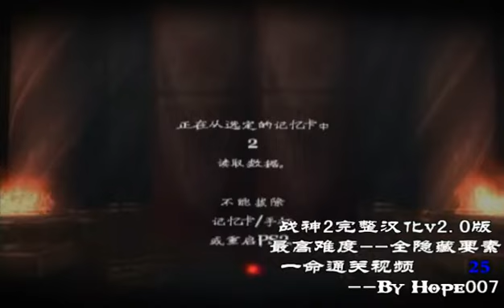God of War 2 Titan Mode no continue 100% walkthrough 25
Player: hope007（Chinese）